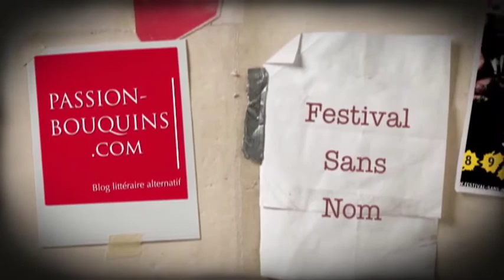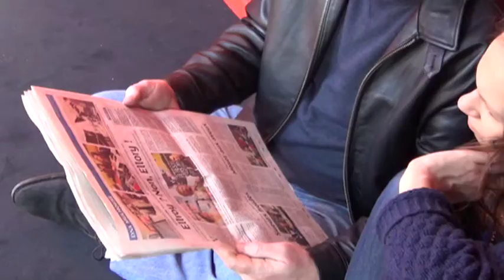Festival Sans Nom 2013 - Le bilan des auteurs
1er Festival Sans Nom. Le polar à Mulhouse.

Le bilan du festival par les auteurs : Roger Jon Ellory, parrain de la première édition du festival, Fabrice Colin, Elsa Marpeau, Ingrid Astier, Dominique Sylvain, Jean-Hugues Oppel, Patrick Raynal, Marcus Malte, Marc Fernandez de la revue Alibi, Arni Thorarinsson, Diniz Galhos, Olivier Truc
Un grand merci à Fulvio Sinicco au saxo. La prise de son a été réalisée sur les marches du temple Saint Etienne, place de la Réunion à Mulhouse.